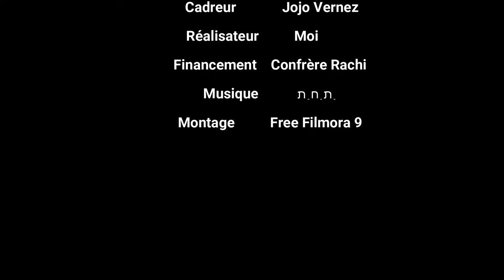Talon pointe Ragnotti (Tuto Facile)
Shalom mes compatriotes !!
Nouveau Tuto Simple et efficace = talon pointe.
Merci à l'équipe de tournage, je vous payerai bientôt ( peut-être).
N'hesitez pas à me soutenir via mon Tipee, je peux partager mon compte Paypal si vous avez du mal.
שיהיה לך יום טוב